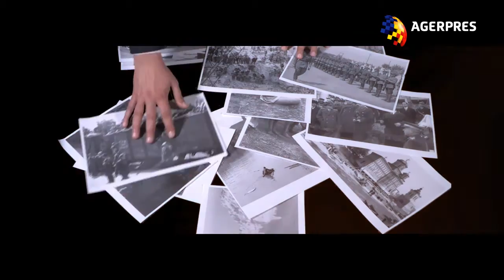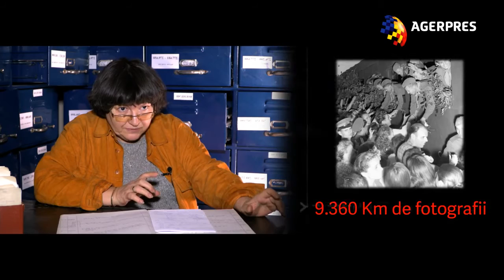Prezentarea Arhivei fotografice istorice a AGERPRES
Imagini reprezentative din Arhiva fotografică AGERPRES au fost dezvăluite miercuri în cadrul unui eveniment special, care a avut loc la Palatul Parlamentului și la care au participat personalități ale lumii politice, culturale și sportive din România